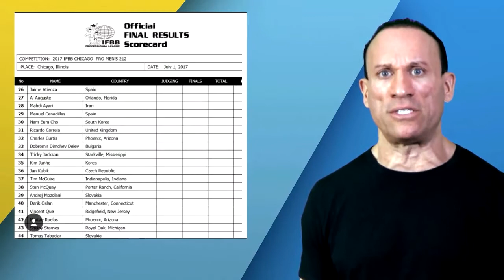NICOLAS VULLIOUD ON SWOLE! Muscle In The Morning June 30, 2017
NICOLAS VULLIOUD UPDATE! MUSCLE IN THE MORNING FOR JUNE 30, 2017

Presented by IronMag Labs - the most hardcore supplements on the market! MAKEYOURMARK with IRONMAGLABS @

Nicolas Vullioud Update, Ricardo Correia Heading to Chicago, Heather Grace Doing Work, Brad Rowe Crushing Legs, and Nicole Wilkins Back To Work in this episode!

Follow IronMag Labs on Facebook @

Check IML out on these platforms, too.